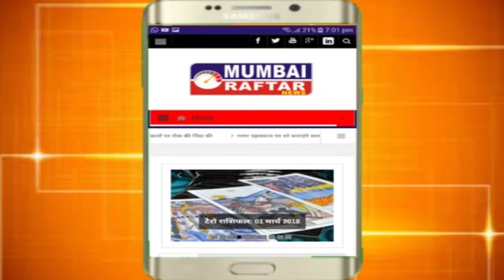Pepe Jeans Brand Ambassador Siddhart Malhotra At The Launch Of Pepe Jeans